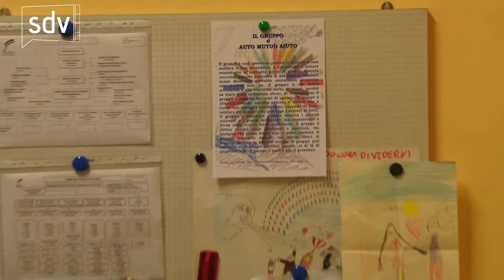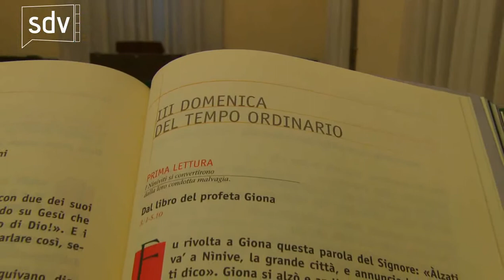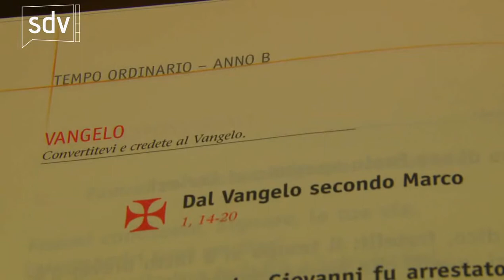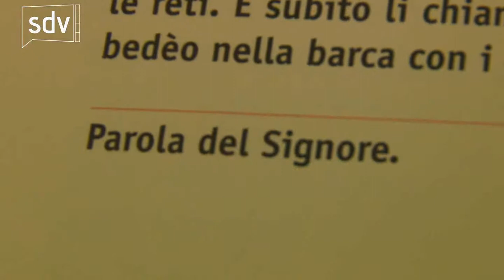Le strade della vita - 24 Gennaio 2015